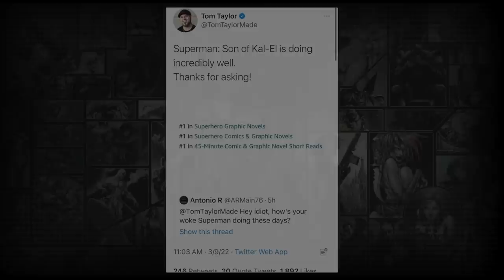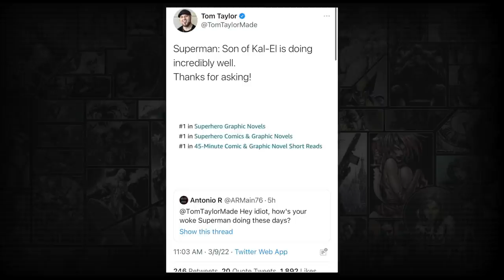How about you just enjoy your success?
What in the hell is with this argument at this point?